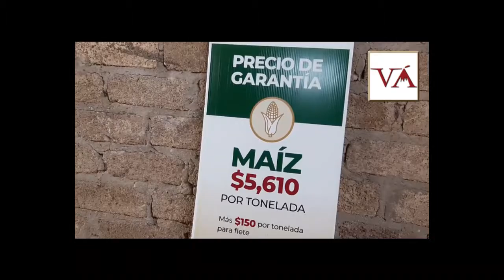Con centro de acopio, apoyarán a campesinos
El Volcán/Gómez Farías

Con primero el campo, se inauguró el centro de acopio para el programa “Precios de Garantía”, del gobierno federal.
Tocó dar la bienvenida a la regidora de MORENA, Adriana Candelario, le tocó dar las palabras de bienvenida, “Jalisco es el segundo productor de maíz a nivel nacional, pero lamentablemente en el sur de Jalisco padecemos un grave problema, que es la escasez de agua, nosotros con la dirección de Desarrollo Rural, y el respaldo del diputado local, Francisco Javier Guzmán”.
              Aclaró que el municipio de San Gabriel no estaba contemplado para tener un centro de acopio, pero que gracias a las gestiones de la regidora y del diputado federal, “fui a darle lata al diputado, a la secretaria, a Segalmex, les dijimos que los productores de San Gabriel necesitan un centro de acopio, es momento de rescatar al campo de toda la región sur, Zapotitlán, Tolimán, Tuxcacueco, Sayula, Tonaya, todos nosotros tenemos agricultores, que por mucho tiempo se han visto olvidados por los gobiernos, que se ven en el olvido, olvidados a rentar sus tierras porque ya no le tienen ganancia a la tierra”.
             Comentó que el primer paso para el apoyo al campo esta dado, con este centro de acopio se comenzará a recibir el maíz, “se recibirá el fruto de su trabajo, pero con un precio justo, que realmente sea redituable a todos ustedes, para que en el futuro digan que sí le apostarán al maíz”, dijo Adriana Candelario.
Consideró que es un buen momento para México, “tenemos un presidente de la república que nos está respaldando, que se preocupa por el campo, por nuestro ganado, es por eso que tenemos representantes federales para decirle al sur de Jalisco que no está solo”, concluyó en su mensaje la regidora Adriana Candelario.
En su mensaje, David González, en representación el diputado federal, Francisco Javier Guzmán, “con este centro de acopio, nos aseguramos que les paguen lo justo a los campesinos, de manera directa, sin coyotes, sin intermediarios ni castigos en las básculas, sin descuento para que reciban lo justo, Andrés Manuel López obrador, dijo que iba a trabajar por el rescate del campo”.
             Explicaron que se les apoyará a los pequeños productores, con 5.5 hectáreas y hasta 20 toneladas por productor, con un pago de poco más de cinco mil pesos y con $150 pesos de apoyo para gastos de transportación.
             Comentaron que “Precios de Garantía”, es un programa del Gobierno Federal que define precios fijos de compra por producto para aquellos productores que cumplen con ciertas características. Los centros de acopio designados por la autoridad reciben y pagan el precio de garantía al productor.
El modelo sostiene que el pequeño y mediano productor tendrán una garantía de precio que les ayudará a incrementar su ingreso y continuar con la producción. Una vez que la instancia designada adquiere el producto, será responsable de venderla al precio de mercado sin afectar al consumidor final. Aunque es el arranque en la región, se espera que puedan apoyar a más productores.
En el presídium estuvieron: Luz Adriana Candelario regidora de San Gabriel; al representante del diputado federal, Francisco Javier Guzmán de la Torre, su coordinador de gestión social David González; Mario Villalvazo; Raúl Montayo Velazco, encargado del centro de acopio; Carolina Ramírez, regidora, Efraín Vázquez, representante de las comunidades indígenas de Tuxpan.